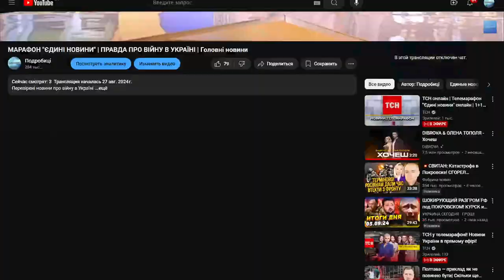⛔️ЗАБОРОНА РУХУ ГРОМАДСЬКОГО ТРАНСПОРТУ ПІД ЧАС ТРИВОГИ // Вітренко розповів деталі